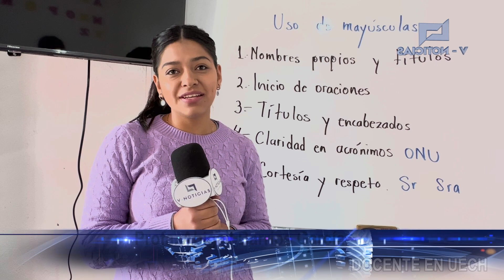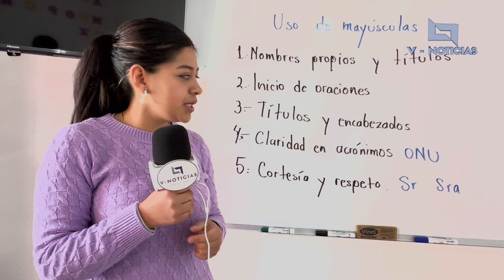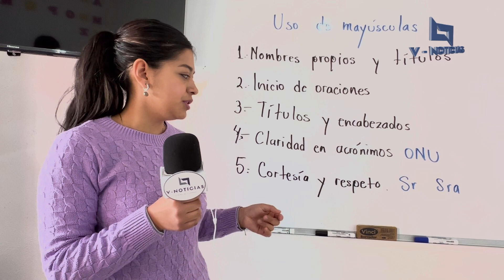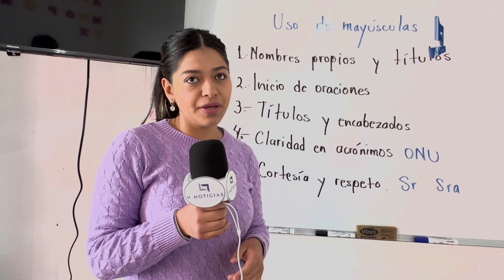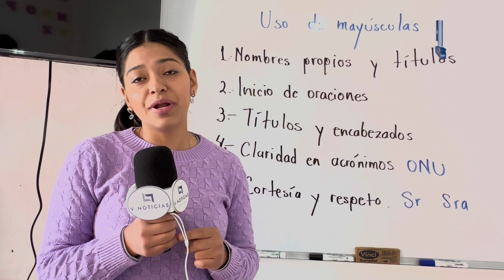🌐📺📰🖥️🔴 Uso correcto de las Mayúsculas en la gramática del Español